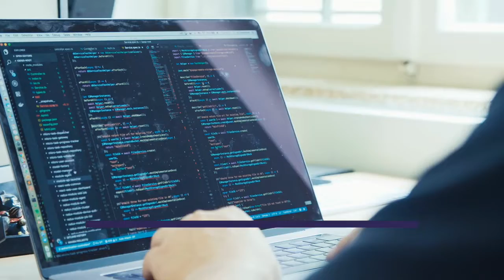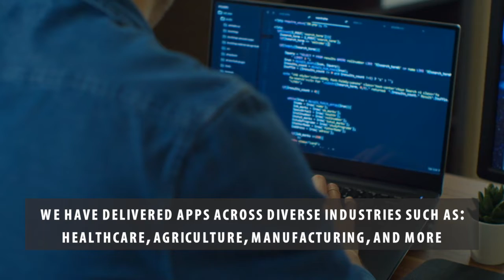Mobile App Development- [x]cube LABS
Scale your business and deliver value-driven solutions through mobile applications.

A leader in enterprise app development, we have done digital business transformation and product development for start-ups and Fortune 100 companies spanning over 30+ industries. Our team has delivered over 850 solutions across a range of verticals and received 20+ international awards in UX design. We have over 100 APIs & frameworks facilitating quick go-to-market.

Get in touch with us for your mobile app development needs